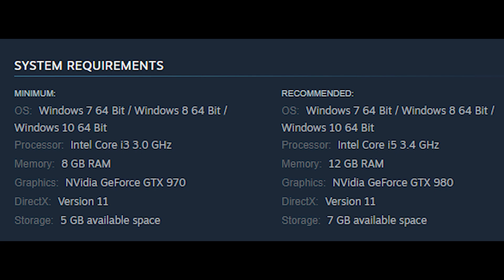Disco Simulator: Prologue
Prologue is just part of the gameplay that awaits you in the full game. Disco Simulator: Prologue is a game where you play the role of the owner and manager of a music club. Buy equipment, sound system, lighting and decide on the appearance of your club. Make money and have fun!